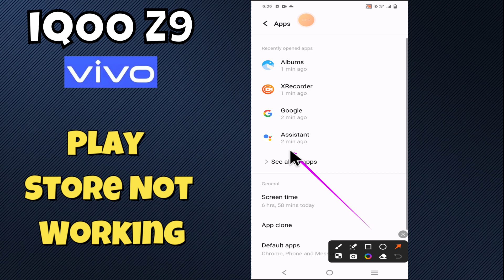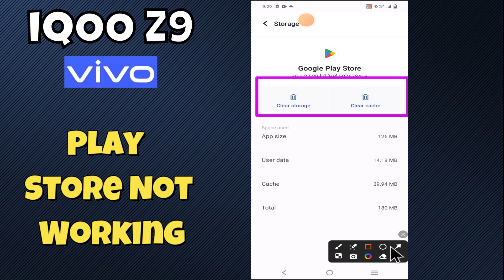Playstore Not Working IQOO Z9 || Solution of play store issue || Playstore problem solved